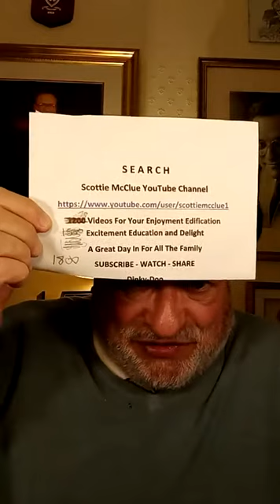THE INTERNET PHONE-IN TIKTOK #61021